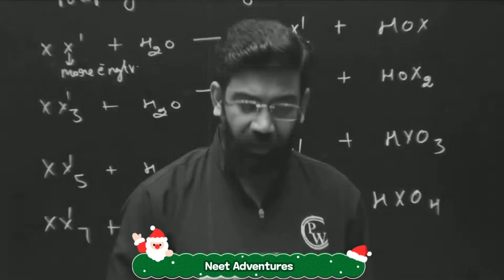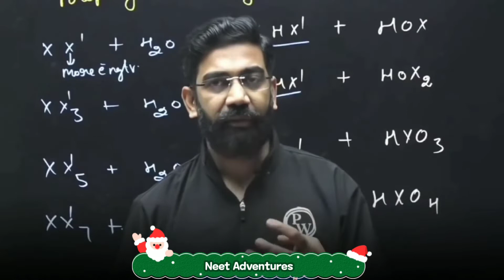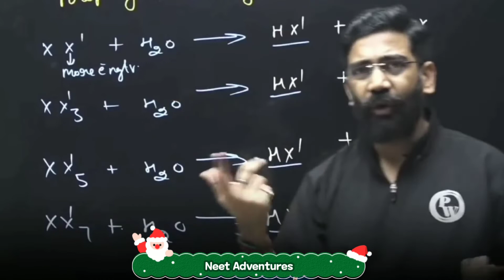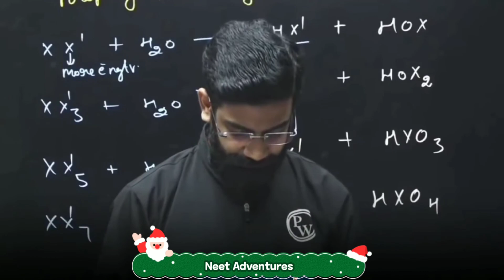Best Way For Revision 🔥| Increase Efficiency | Amit Sir Motivation | PhysicsWallah| IIT MOTIVATION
hey buddy, I'm NEET aspirant.i'm here to avoid my procrastinating habits during my study time and think,this is very helpful method study live sessions.

AnushkaMam, Anushka Mam PhysicsWallah, Anushka Mam Motivation, Amitabh sir kota | Amitabh sir chemistry | Amitabh sir motivation, Amit Sir Motivation, amit Sir, amit Sir physicsWallah

THANKS TO WATCHING ME
Neet Adventures